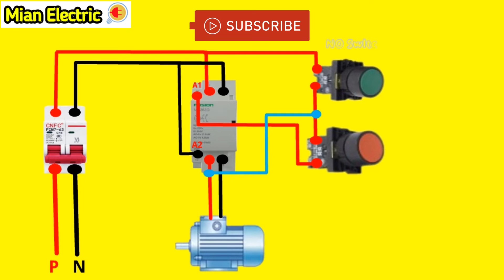2 Pole Contractor Holding Connection Single Phase Motor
Hi
Friends
2 Pole Contractor Holding Connection Single Phase Motor
2 Pole Contactor Holding Circuit Without Using NO Contact
modular contactor wiring diagram
modular contactor vs magnetic contactor Contactor Connection Single Phase Motor Modular Contactor Connection Single Phase Motor
modular contactor connection
motor control
single phase motor starter switch connection single phase dol starter connection
two pole contactor wiring diagram
Contactor Connection Single Phase Motor